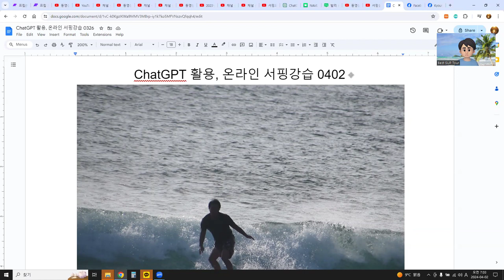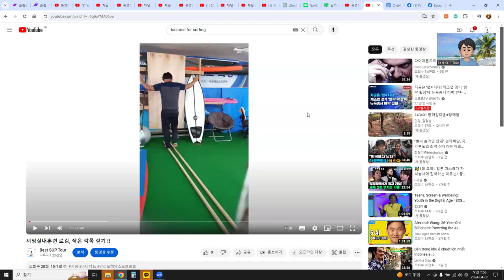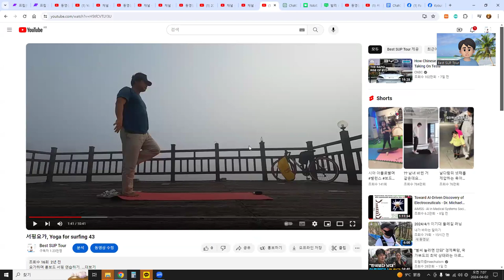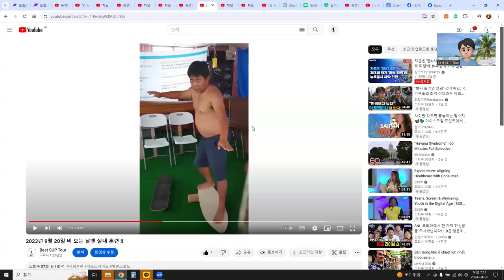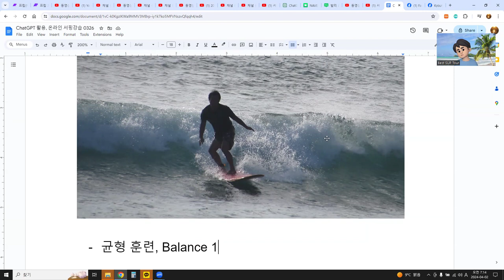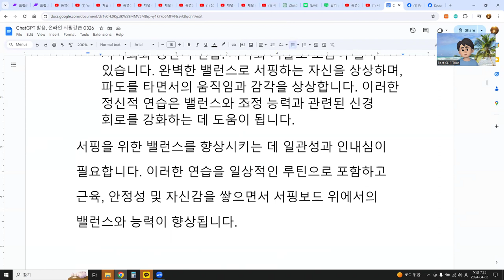ChatGPT 활용, 온라인 서핑강습 0402 균형, Balance